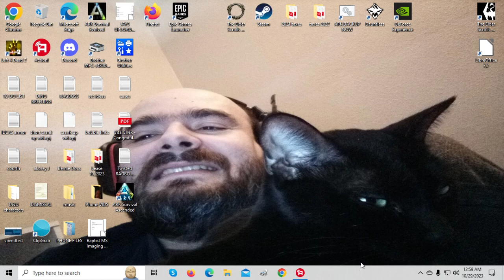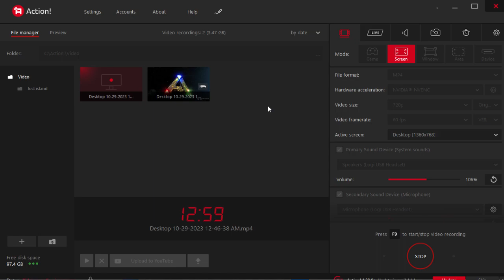Desktop 10 29 2023 12 46 38 AM